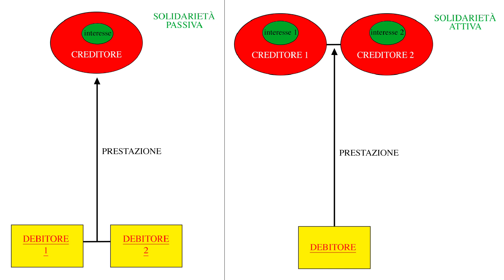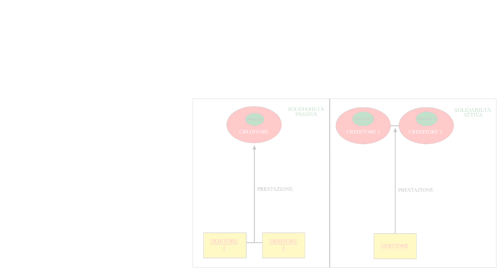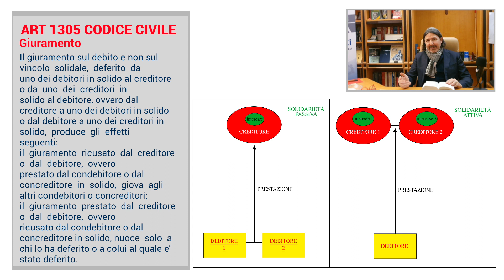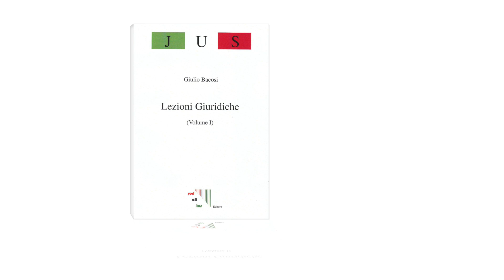La Bellezza del Diritto - Tutorial giuridici 29. La solidarietà - art.1305 c.c. (Giuramento)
LA BELLEZZA DEL DIRITTO
TUTORIAL GIURIDICI a cura di Giulio Bacosi,
Avvocato dello Stato, già Magistrato
Direttore scientifico di CMB Formazione
Presidente di Democrazia nelle Regole

Puntata 29 - La solidarietà
art.1305 c.c. (Giuramento)